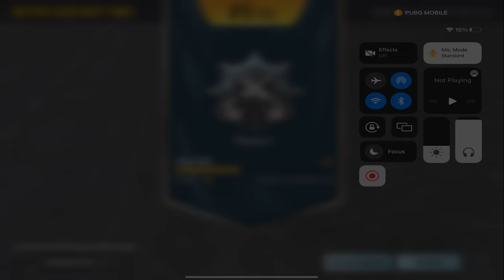HOW TO REACH CONQUEROR IN JUST 3 DAYS - CONQUEROR TIPS & TRICKS 🔥 PUBG MOBILE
HOW TO REACH CONQUEROR IN JUST 3 DAYS C2S6 - CONQUEROR TIPS & TRICKS 🔥 HOW TO RANK PUSH IN PUBG MOBILE